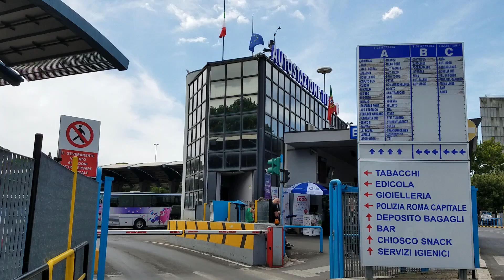Rome to Naples - How to transfer for CHEAP (Day 4) - vlog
Traveling Europe is relatively simple with landlocked countries and a multitude of transportation options. However, even though taking a train seems to be the best choice if you have the money, it wasn’t for us this trip. We leave Rome for Naples and get some pizza from Gino e Toto Sorbillo --- best Napolitan pizza to date. Also quick thoughts from our first 3 hours of Naples.

MY EQUIPMENT:
Memory Card
Tripod Adapter
Ball Head